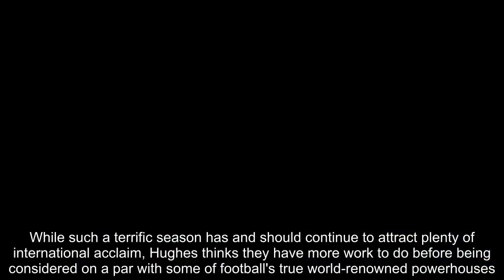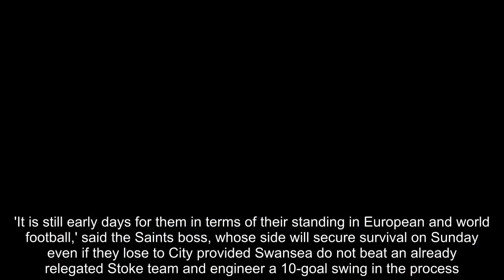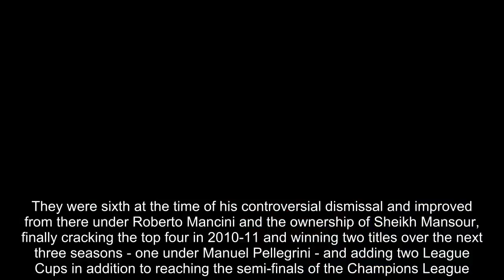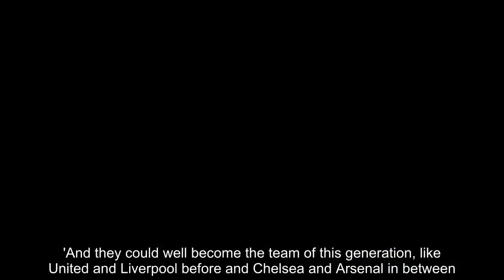Manchester City not yet global power like Manchester United - Hughes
Southampton manager Mark Hughes does not believe former employers Manchester City currently boast the stature of famous rivals such as Manchester United, though predicts the club will eventually establish themselves as a 'huge' global power if they continue to spend and dominate.City have enjoyed a truly stellar 2017-18 campaign, wrapping up a fifth top-flight title with five matches to spare last month and continuing to smash a number of long-standing Premier League records ahead of a final day trip to St Mary's.While such a terrific season has and should continue to attract plenty of international acclaim, Hughes thinks they have more work to do before being considered on a par with some of football's true world-renowned powerhouses.  'It is still early days for them in terms of their standing in European and world football,' said the Saints boss, whose side will secure survival on Sunday even if they lose to City provided Swansea do not beat an already relegated Stoke team and engineer a 10-goal swing in the process.'The name of Man City does not resonate like the Real Madrids, Barcelonas and Man Uniteds of this world, yet.'I say "yet" because if they continue in the same vein and have the resources to go into the market like they have done in recent times, then clearly they will become a huge power in world football.'But it takes time and it is only the early stages.'After impressive stints with Wales and Blackburn, Hughes was appointed as successor to Sven-Goran Eriksson at City during the Thaksin Shinawatra era in June 2008 and almost £200million was spent on players during an 18-month stint that included a 10th-place finish and a first League Cup semi-final appearance for almost 30 years.  They were sixth at the time of his controversial dismissal and improved from there under Roberto Mancini and the ownership of Sheikh Mansour, finally cracking the top four in 2010-11 and winning two titles over the next three seasons - one under Manuel Pellegrini - and adding two League Cups in addition to reaching the semi-finals of the Champions League.City's swift progress is clear for all to see, though Hughes claims they need further sustained success in order to lay claim to being one of the greatest teams in history.Per FourFourTwo, he added: 'When I ­became manager of Man City they were just a mid-table Premier League team. What is that, eight years ago? 'They have come a huge distance in a short space of time, so you can't start saying they are the best there has ever been because you need to do it over a longer period.'They have the potential and ­resources to be able to affect the top end of the ­Premier League and European trophies for 10, 15 years.'And they could well become the team of this generation, like United and Liverpool before and Chelsea and Arsenal in between. It is up to everybody else to try to stop that.'